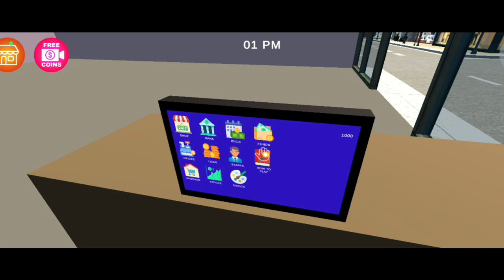😱 Shocking: Supermarket-Like Game for Mobile #1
GAME NAME - SHOPPING MALL STORE 3D CASHIER